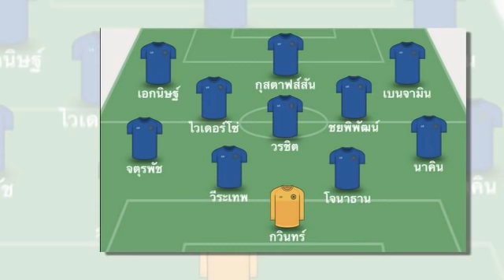ข่าวมิดไนท์ เที่ยงคืน ฟุตบอลไทย เปิดผัง 11 ตัวจริง ทีมชาติไทย ซีเกมส์ ชุดล่าเหรียญทองของมาโน่โพลกิ้ง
1.เปิดผัง 11 ตัวจริง "ทีมชาติไทย" ซีเกมส์ ชุดล่าเหรียญทองของ มาโน่ โพลกิ้ง เป็นไงไปชม
2.พร้อมลุย! ช้างเผือก ประกาศปล่อย เอกนิษฐ์ ช่วยชาติในซีเกมส์ 2021
3.มาดามแป้ง เยี่ยมแคมป์ ช้างศึก ชุดซีเกมส์ ขอบคุณทุกคนเสียสละเพื่อชาติ
4."ซิโก้" กระหึ่มเอเชีย ทีมแกร่งออสเตรเลีย เจอของจริง
5.เวลาซ้อมมีไม่มาก! มาโน่ วางแผน ช้างศึก-ซีเกมส์ เข้าใจระบบโดยเร็ว